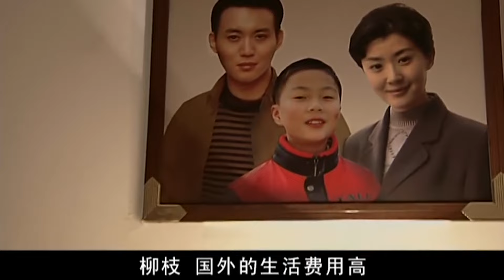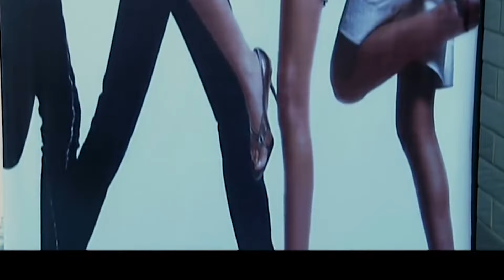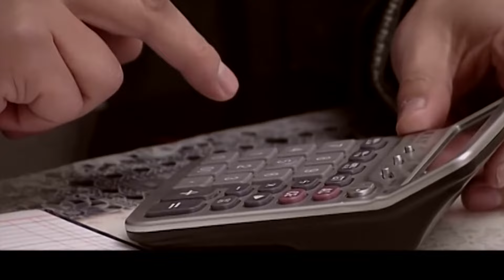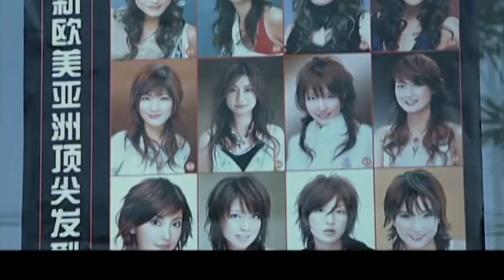聋媳 31｜聋哑少女从小被卖去做穷人家媳妇，二十余载受尽欺辱打骂，这一天她终于决定逃走...（汤唯/鲍国安）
👉剧情简介👉讲述了聋哑少女从小被卖去做穷人家媳妇，二十余载受尽欺辱打骂，这一天她终于决定逃走的故事。